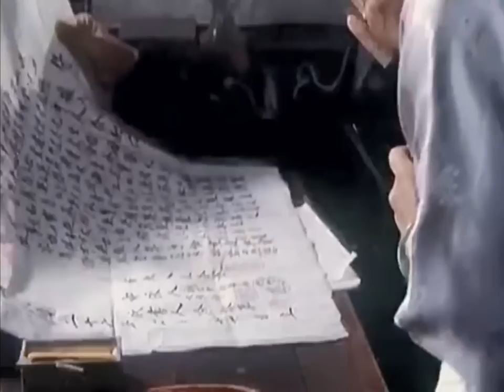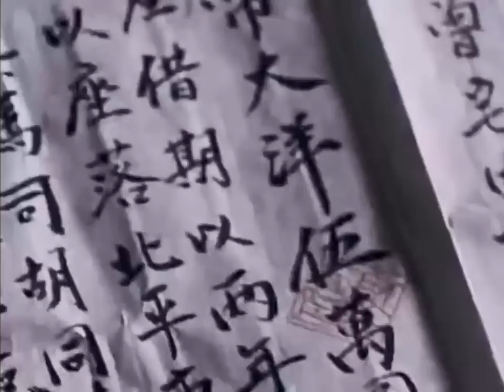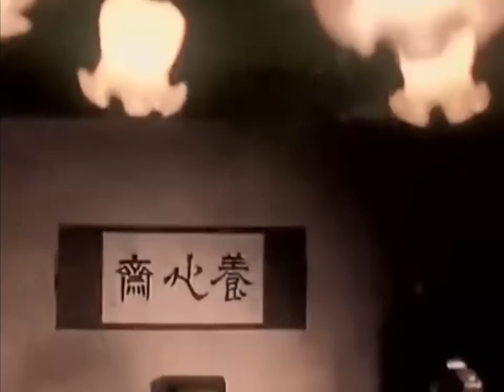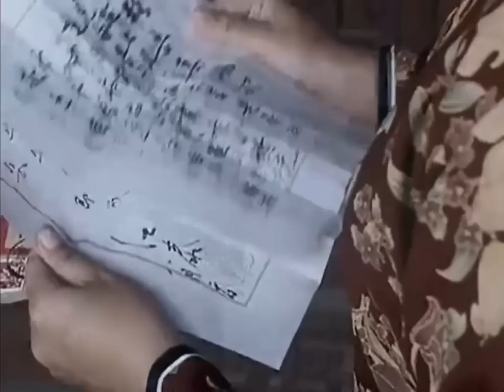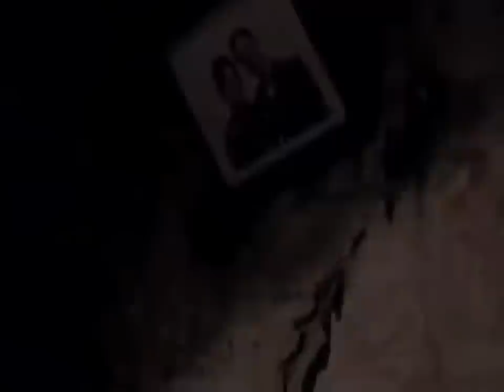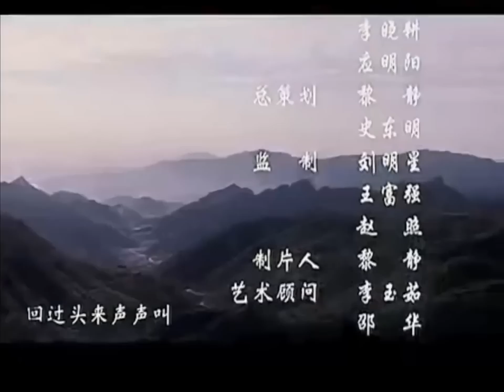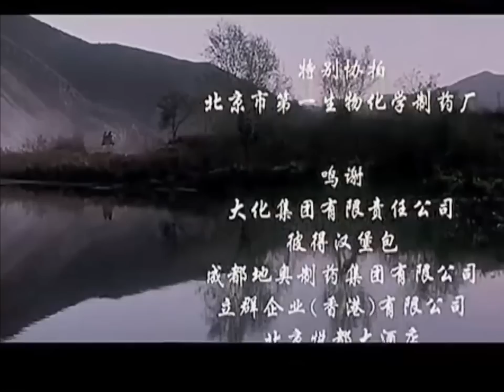《北京人》国产经典老电影 HD 国语 华语彩色故事片 曹禺名著改编 华语老电影📽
剧情简介：
本世纪初，北京城里一个大户曾家，曾老太太弥留之际，为冲喜迎娶曾孙媳妇瑞贞，在迎新人进门时，老太太撒手归西，全家人乱成一团，办喜事变成了办丧事。 有三进大院子四合院的曾家已经家道败落，但仍挥霍维持着尴尬局面。长孙文清是个颓废、整天无所事事的大少爷。他不喜欢家里为他娶的妻子思懿，心里爱着寄居在他家的无依无靠的表妹愫方。愫方寄人篱下，忍气吞声，像女仆一样整日劳作，虽然与大表哥有共同的爱好和感情，却又不敢表露出来，就这样还得忍受表嫂的冷言冷语。 孙媳妇思懿，明知丈夫另有心上人，可长房长孙媳妇的地位，使她掌管着家中的财权，她内外操持，拆东墙补西墙，硬撑着这个摇摇欲坠的家。 女婿江泰住在丈人家，他空有许多新思想，但一事无成，与曾家格格不入。 曾家的朋友、人类学家袁任敢带着女儿袁圆从国外归来，暂借住在曾家，为曾家带进了新的空气。 曾霆还是个孩子，被迫娶了瑞贞，他与袁圆玩得很开心，根本不懂夫妻之道。 最后，这个封建大家庭终于崩溃了，文清死了；愫方终于离开了这个家；曾霆与瑞贞离了婚，老太爷曾皓面对这一切，只有痛哭，他挽救不了封建家庭和封建社会灭亡的命运…